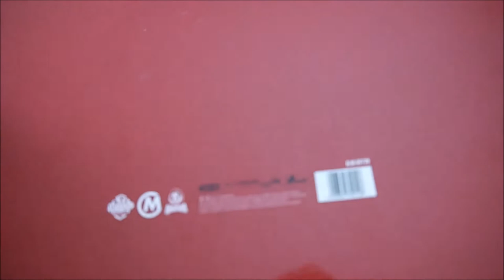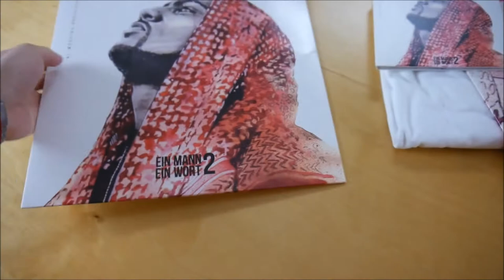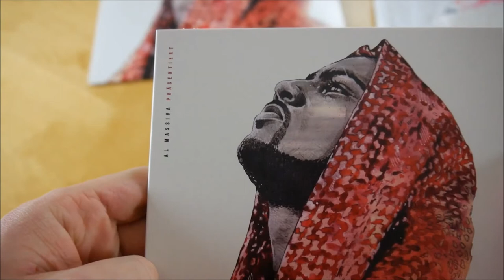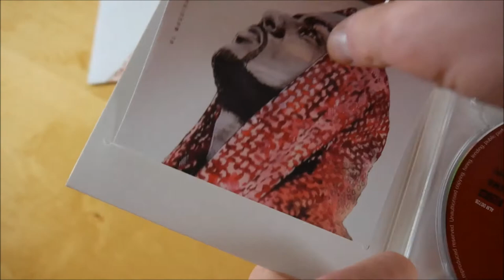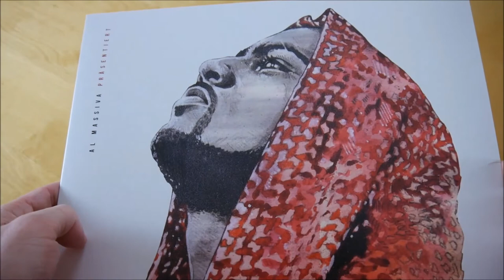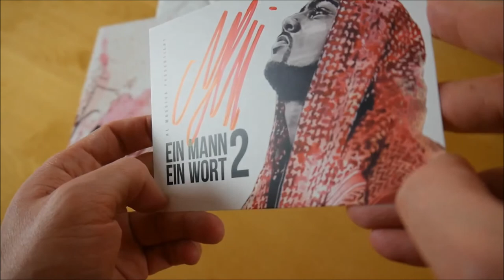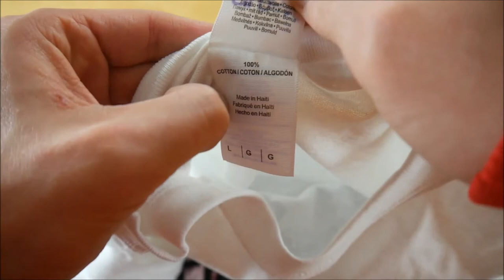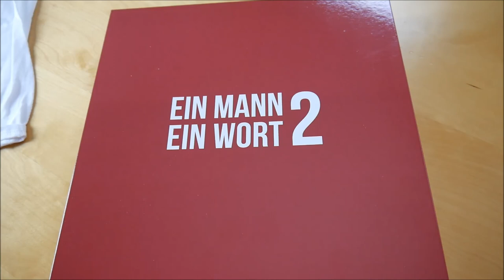Massiv - Ein Mann ein Wort 2 Box Unboxing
In diesem Video zeige ich euch die Ein Mann ein Wort 2 Box von Massiv.
► Hier könnt ihr das Album kaufen:
Weitere Musik von Massiv

► ALBUM INFOS
Massiv - Ein Mann ein Wort 2
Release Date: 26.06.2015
Kaufpreis: 29,99 €

Ein Mann ein Wort 2 Box Inhalt:
- Album
- Album Instrumentals
- Vinyl
- Poster
- Autogrammkarte
- T-Shirt (Grösse L)

Ein Mann ein Wort 2 Tracklist:
01. Ein Mann Ein Wort 2
02. Lieber falle ich mit der Wahrheit
03. Märtyrer
04. Solange der Mond über meinem Kopf kreist
05. Verurteilt / ich wollte nicht nach Syrien
06. Die Erinnerung bleibt
07. Niemals ohne dich
08. Freiheit Teil 1
09. Küss den Boden auf dem Mama läuft
10. Feuer / Wasser
11. Es tut mir leid 2
12. Geboren um zu sterben
13. Deine Ehre ist unbezahlbar
14. Freiheit Teil 2
15. Zweite Chance

Ein Mann ein Wort 2 Info:
Das Album von Massiv erschien am 26. Juni 2015 über Al Massiva.